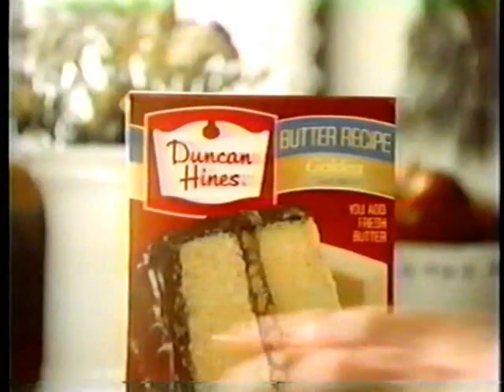Duncan Hines Commercial (Gabrielle Carteris), 1985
There's nothing all that special about this 1985 Duncan Hines commercial for their Butter Recipe cakes. I just like that it features twenty-four-year-old Gabrielle Carteris, who was still 5 years away from playing a fifteen-year-old on "Beverly Hills 90210."
(There's an extra added bit for DH icing. Unless I'm hearing it wrong, it sounds like the announcer says it's so smooth that they should have called it "ice-cling." If that's indeed what she's saying... no.)